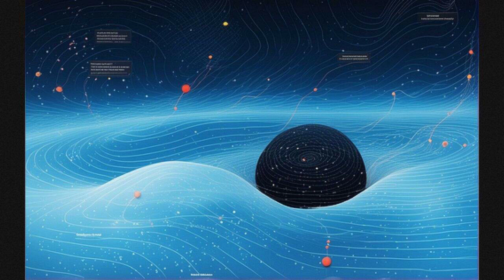Gravitational Waves by Mubert